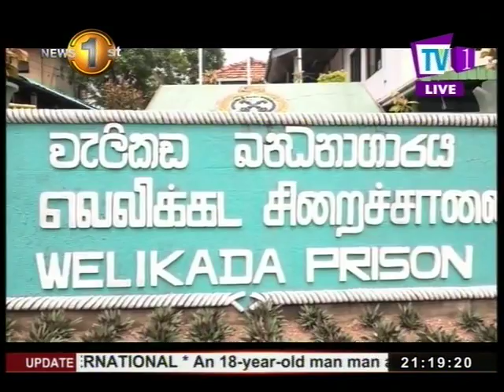Hunger strike at the Bogambara and Welikada prisons